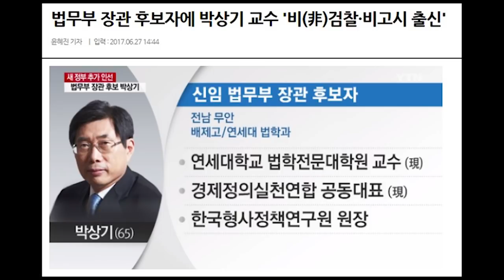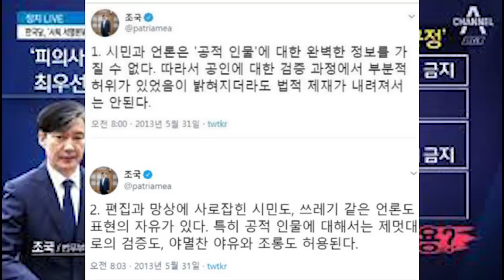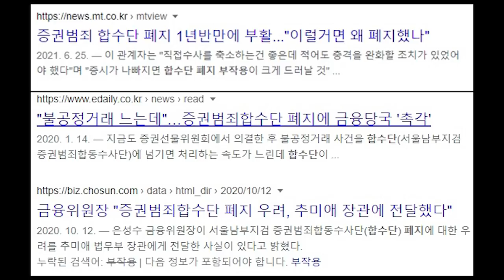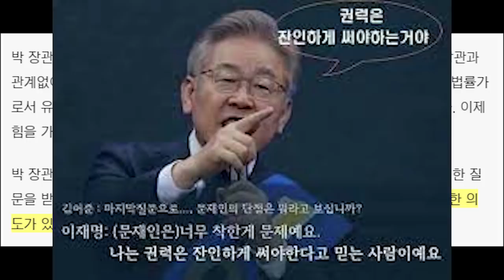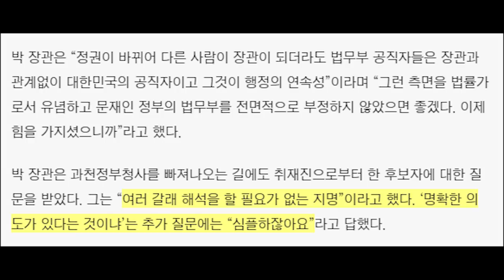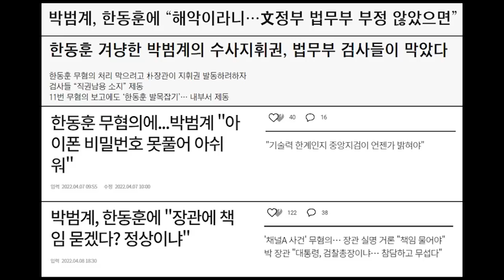한동훈 법무부 장관 내정 소식에 박범계의 태도 변화.... 그렇게 비판하더니..ㅋㅋ